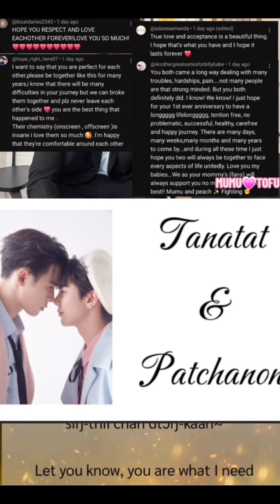HAPPY2X 1ST ANNIVERSARY BILLY-BABE babiibabe bbil1ypn thesign idolfactory blseries #billybabe